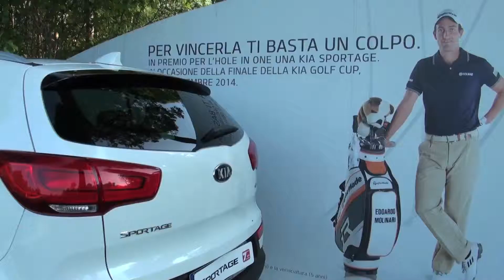Ruote in Pista n. 2256 - Le News di Autolink - Kia Golf Cup Finale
Finale Kia Golf Cup

Sabato scorso si è svolta presso il Royal Park I Roveri di Torino la finale dell’annuale trofeo di golf organizzato da Kia. Come sempre a fare gli onori di casa il campione Edoardo Molinari che insieme a Miss Kia 2014 ha premiato i vincitori delle diverse categorie. Una nota di merito per la nostra testata che con il suo Direttore Alfonso Rizzo ha vinto nella categoria riservata agli ospiti realizzando il punteggio totale più alto di tutta la gara. L’appuntamento per la dodicesima edizione della Kia Golf Cup è per il 2015.